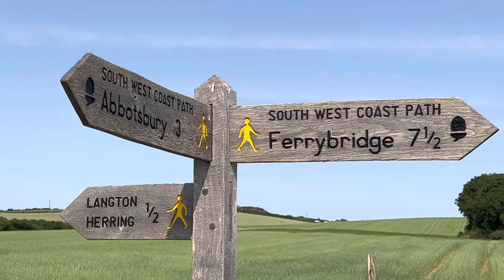Weymouth, Bagwell Farm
Four night stay at Bagwell Farm Touring